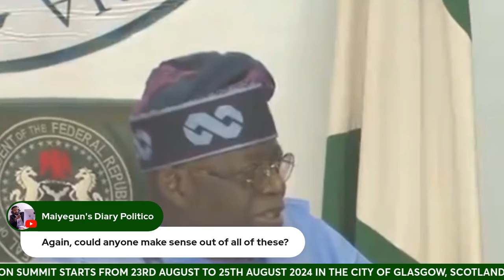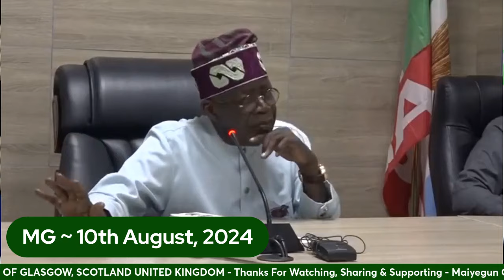New Constitution: Anyaoku Leads 'Patriots' To Meet Tinubu; Obasanjo, Ozekhome Speaks - Part 1